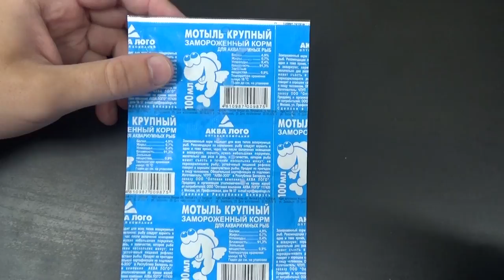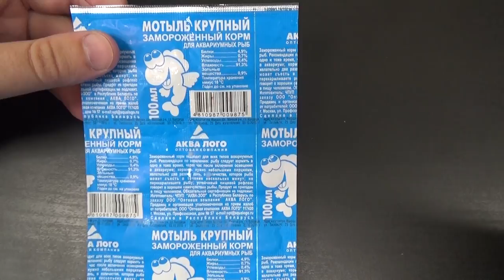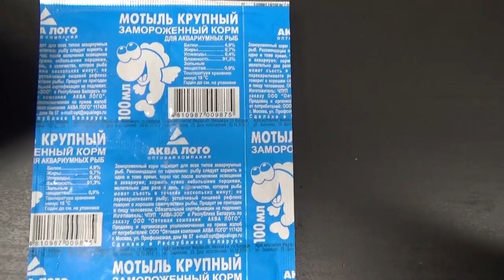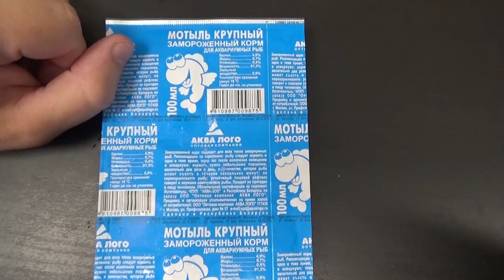Мотыль крупный от компании Аква Лого .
webmoney
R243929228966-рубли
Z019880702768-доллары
Номер карты СБЕРБАНК
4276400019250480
Мотыль является одним из самых распространенных видов корма для аквариумных рыбок.Мотыль прошел определенную очистную обработку – в нем нет лишнего мусора, грязи и посторонних примесей.